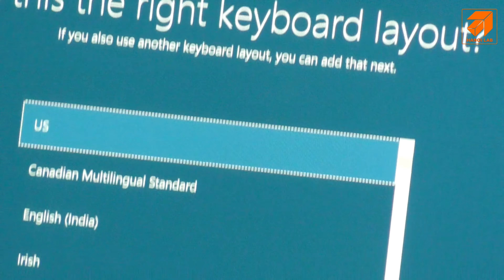Laptop Dell Inspiron 7405 2 in 1 Bản chuẩn nhập U S A - Gửi Về Tp Thái Bình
Dell Inspiron 7405 2 in 1 Ryzen 5 4500U / RAM 16GB / SSD 256GB / Full HD Touch / Win 10

HÀNG MỚI 100% –  NGUYÊN TEM TỪ NHÀ SẢN XUẤT

🇱🇷   Nhập khẩu trực tiếp từ USA mới 100 %
☑    Đổi mới trong 15 ngày – Bảo hành 12 tháng
💰   Tặng 300$ Nếu Là hàng Refurbished ( Hàng loại 2 )
💻  Windows bản quyền trọn đời
✈   Đầy đủ Giấy tờ hải quan, Kiểm định chất lượng

CPU: Ryzen 5 4500U up to 4.0 GHz
RAM: 8GB, 8GBx1, DDR4, 3200MHz + TẶNG THÊM RAM 8GB
Ổ Cứng: SSD 256GB M.2 PCIe
Màn hình: 14.0-inch FHD (1920 x 1080) WVA LED-Backlit Touch Display
Hệ Điều Hành: Windows 10 Home 64 bit